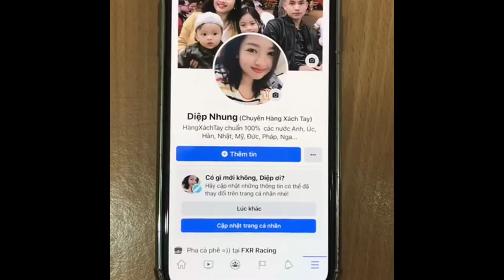Ví Perry Ellis sz 9x11cm | Diệp Nhung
Ví Perry Ellis
Size 9*11 cm
850k
sẵn ship